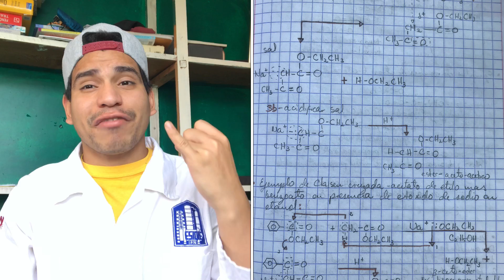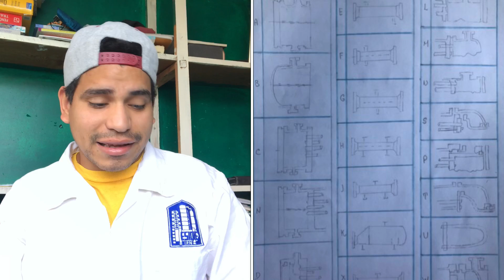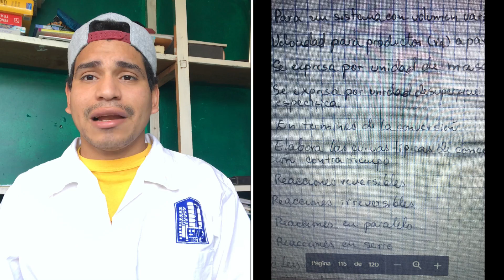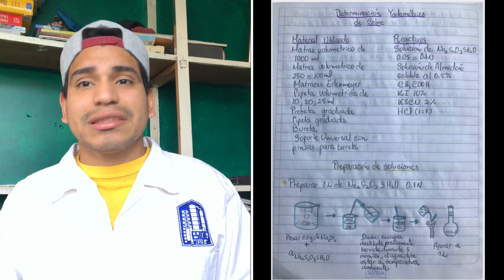FIN DE MI QUINTO SEMESTRE IPN ESIQIE / LABORATORIOS ONLINE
Amigos :D , ya terminé mi quinto semestre online :O . Todo lo esfuerzo siempre tiene su resultado :D . Espero les haya ido bien en su semestre :D MUCHO ÉXITO .